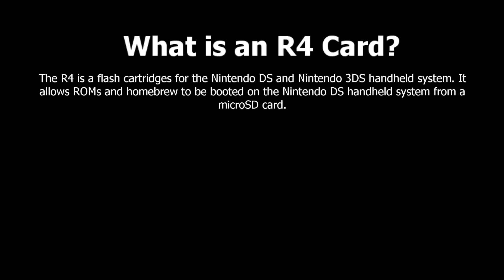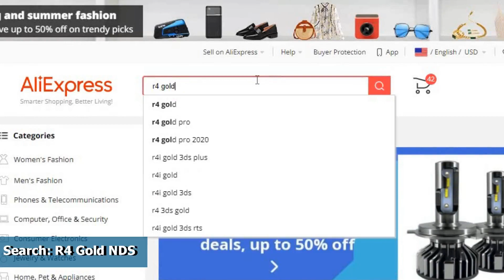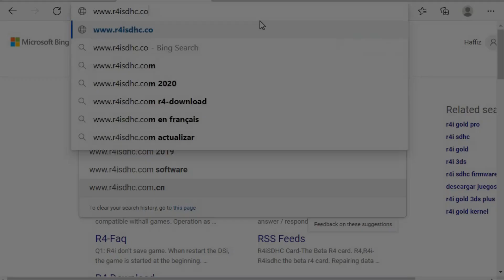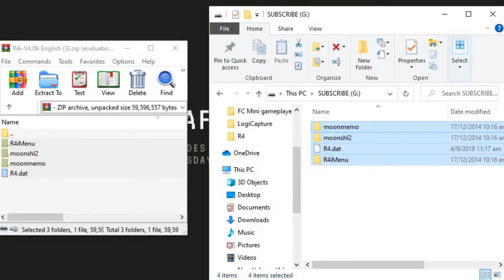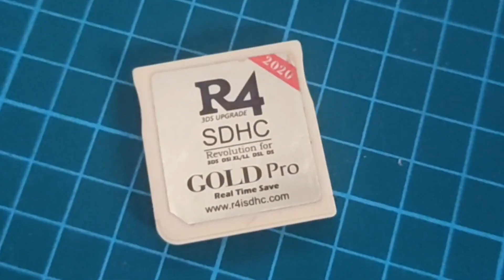How to Play NDS ROMs Using R4 Gold Flashcard for 3DS/DSi/DS | SUPER EASY SETUP! (NO Timebomb)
In today's video I show you guys and gals how to set up R4 GOLD SD CARD FOR Nintendo DS/DSi/2DS/3DS, It is super easy and simple to do you just need a computer and a micro sd card!

I hope it helps you out.

Recommended SD CARD

-- Games Feature--
Pokemon Black 2
Contra 4
Mario Kart
Mario 64 DS

Timeline
0:00 Start
0:10 Intro
0:22 Why use R4 card?
0:45 What is an R4 Card?
1:11 Which R4 Card to get in 2021?
1:38 What you will need?
2:00 Getting R4 bios Kernal
2:46 Setting up your R4 Card
3:28 Adding NDS ROMs into R4 Card
3:38 Getting NDS ROMs
4:20 Booting R4 Card
4:41 Playing Contra NDS ROMs
5:07 Closing